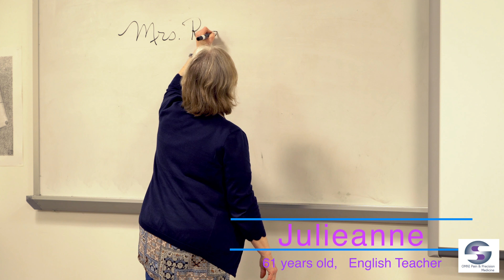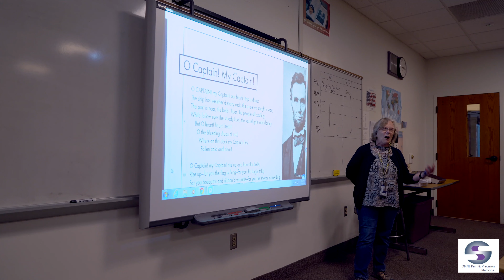Spinal Cord Stimulation, testimonial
Spinal Cord Stimulation is a form of therapy to help patients control their chronic pain. It is a minimally invasive procedure that will have the patient in and back home the same day.